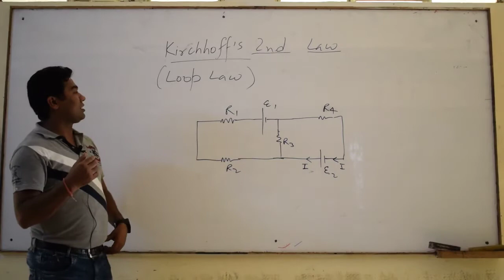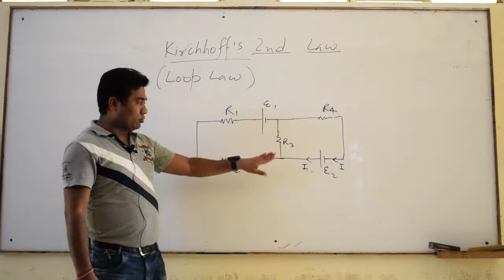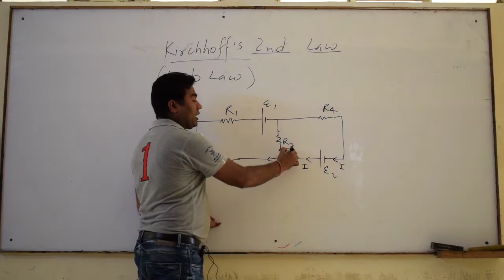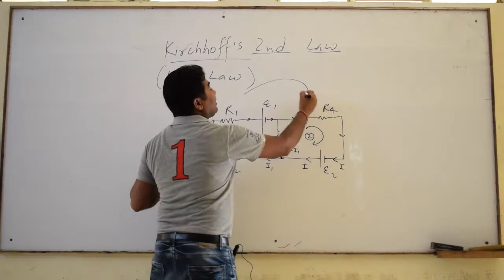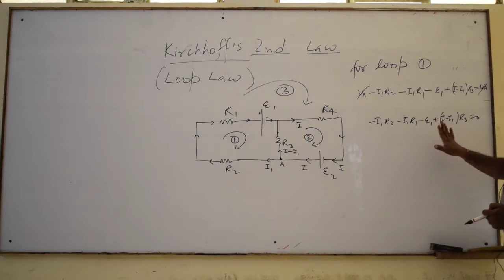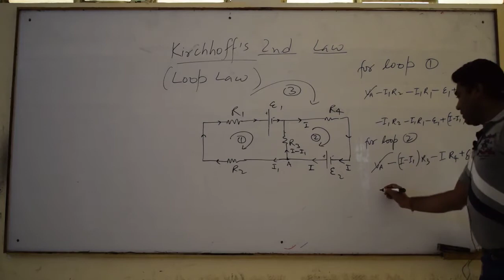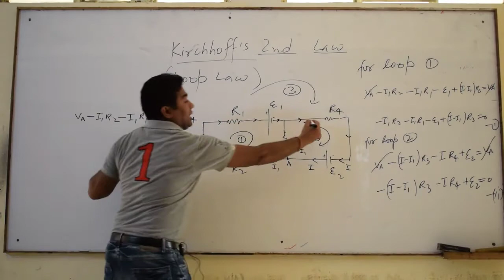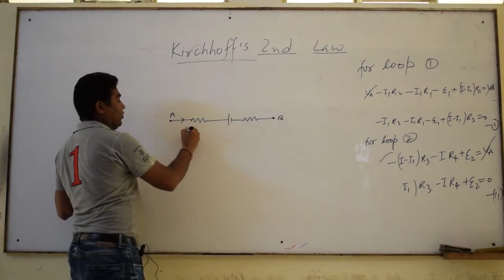Kirchhoff's Current Law |Video Part:-2 | Circuit analysis|Pysics Guru|Cl Maurya Sir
Some relationships do exist between voltages and currents under various branches of an electrical circuit. These relationships are identified by the laws of which are known as Kirchhoff’s laws, derived by Guatov Robert  Kirchhoff. These laws help in calculating the electrical resistance of a complex network or impedance in case of AC and the current flow in different streams of the network.

Kirchhoff’s second law states that the net electromotive force around a closed circuit loop is equal to the sum of potential drops around the loop. OR The algebraic sum of the changes in potential encountered in a complete traversal of a closed circuit loop must be zero.

Kirchhoff’s second law or voltage law is a consequence of the law of conservation of energy.

:-If a charge moves around a closed loop in a circuit, it must gain as much energy as it loses.
:-Hence, the gain in electrical energy by the charge = corresponding losses in energy through resistances.